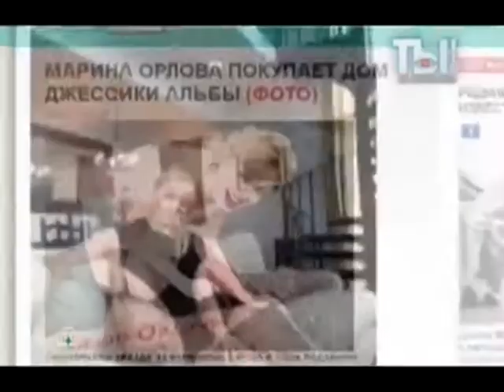Life with MARINA ORLOVA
How to become famous ? Popular Russian TV show  about  celebrity's life style
 Marina Orlova showed her house in Beverly Hills